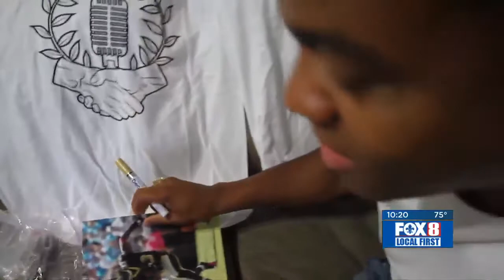Pierre Thomas: Running Back to Fans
Former Saints running back Pierre Thomas made sure to go the extra mile to give back to the fans that passionately cheered him on during his NFL career.